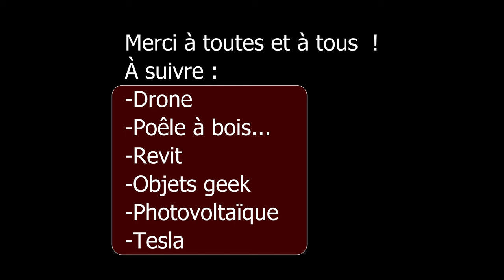BRETAGNE - POINTE DE MINARD (22) - On pêche le phoque à l'aube avec le DJI Mini 3 Pro [Drone]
Rejoignez-nous pour une journée de pêche matinale à la Pointe de Minard (Plouézec) en Bretagne. Alors que nous cherchions à attraper des maquereaux, nous avons été surpris par la visite d'un magnifique phoque qui est venu pêcher à nos côtés. J'ai saisi cette opportunité pour filmer le lever de soleil avec mon DJI Mini 3 Pro, qui a donné des résultats impressionnants en basse lumière. Dans cette vidéo, vous pourrez voir nos aventures de pêche et notre rencontre inattendue avec le phoque, ainsi que les capacités du DJI Mini 3 Pro en basse lumière.

Montage réalisé par LucasSpeedy.